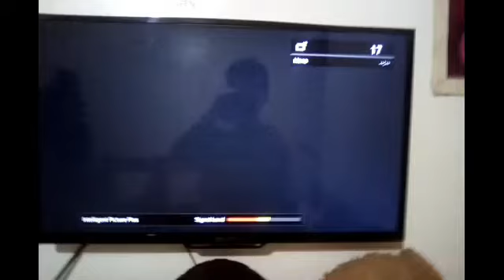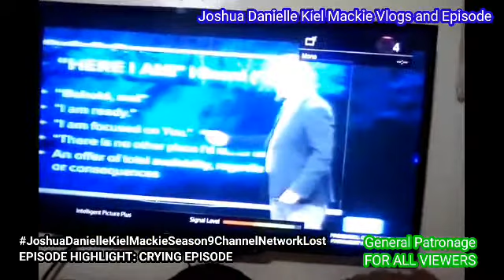EPISODE 128 CRYING EPISODE: THE CHANNEL IS LOST OF THE ABS-CBN, DZMM AND SPORTS AND ACTION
HABANG NAG-AAYOS PO ANG ATING PROGRAMA NG ABS-CBN, DZMM AND ABS-CBN SPORTS & ACTION

PARA GUSTO NINYO MAKITA ANG IMPORMASYON NA BALITA PUMUNTA SA ANC CHANNEL AND YOUR INTERNET BROWSER.

HAPPY 2ND ANNIVERSARY NA PO TAYO!

SIMULA NG SEASON 9 NG YOUTUBE CHANNEL PO AY MAY 1, 2020

Name: Joshua Danielle Kiel Mackie
Age: 20 ½ Years Old
Mailing Address: Barangay Progreso Gumaca Quezon Purok 3